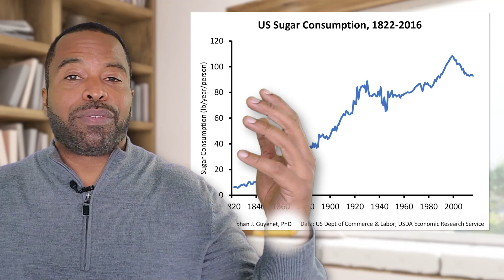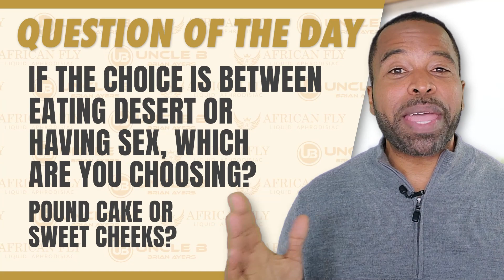How Sugar Effects Your Ability to Power Erections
Sugar spikes your insulin, your testosterone & your growth hormones go down. There is an epidemic of sugar lowering testosterone around the world.

Today, I'm going to talk about why the food manufacturers are spiking your food with sugar, & the effects that it has on your body but, right now, it's story time with Uncle B & I'm going to hook you up with some game. We talking about the legend of Sweet Dick Willie. They called him Sweet Dick Willie because he could talk that talk & slang that thang. That's how he got the name, Sweet Dick Willie. But there's a problem with the name Sweet Dick Willie, which is a Sweet Dick Willie. He was already getting more cakes than a preacher at the church bake sale. Sister Jenkins got icing on them cakes. Bless her. You see over time, Sweet Dick Willie just kept getting more sweets served to him, & you know how this game goes. The moral of the story of Sweet Dick Willie is... Player, you're going to have to stick around till the end.
Sugar consumption has skyrocketed in the United States for years. Now where did all this come from? Well in India, around the year 1400, they took sugar cane, figured out how to turn it into molasses & then crystallized the molasses so it could last forever. What are you going to do with this now new sugar? Well it got taken over to Europe & they got addicted & of course, when new lands were discovered, it was like, "Hey, we can set up headquarters over here & make the most addictive substance on the earth to humans, & just sell it."
Our genetics aren't designed to deal with sugar. Of course, this new thing is messing with our hormones. Our hormones are changing because of our sugar addiction & because of our habits. With sugar affecting our hormones like that, we are now hormonally modified men. Mm, that's not good. When sugar spikes your insulin, your testosterone & your growth hormones go down. You know when somebody says, "It's my thyroids," yeah your thyroid hormones go up, so do your testosterone & your glucagon. Basically, they're going up so they can put your body back into homeostasis because you have too much insulin, too much sugar. There is an epidemic of sugar lowering testosterone around the world.
Of course, what controls insulin the most? Your diet. Let me go ahead & break down sugar really quick for you. Americans get about 22 teaspoons of sugar a day. That's a lot. That would be 141 pounds of sugar. The Japanese get 4 teaspoons a day. The World Health Organization just says you should only get six grams of sugar a day. Of course, sugar gives you metabolic syndrome. We're talking about heart disease, high blood pressure, & of course, diabetes. Just to run it down, all sugar comes from plants. Refined sugar is just sugar, sugar cane with all the fibers taken out of it. There is no difference between types of sugar. It doesn't matter if it's honey, brown sugar is just sugar with molasses in it. Now, the sugar in fruits is different because it's coming with nutrients and vitamins.
If you're already having problems with sugar in your diet switching over to fruits is better, but fruit still has a lot of sugar in it so you want to lower that down as much as possible. Sugar drinks are the worst because it's just going directly into your system & causing havoc. Just realize that 75% of all processed foods have sugar added. Why is that? Because it's a preservative. We're talking about everything from ketchup to spaghetti to bread, & even healthy brown cereal has that three teaspoons in it. Cereal, you definitely want to watch. The thing to remember is that, if it tastes sweet, then it has sugar in it. Your body's going to react, it's going to release more insulin. All of this goes into this whole thing of how sugar is low in testosterone. We are now running into much more bigger problems. We now have the lowest testosterone rates in history, America's birth rate is going down, & 25% of children have type 2 diabetes. We've gone too far with this.
Really quickly, some tips so you can lean back away from the sugar. First of all, just be aware of it. You want to get sexy in the kitchen, make your own food so you don't have to worry about somebody else tossing in something else. Don't tempt yourself, keep the stuff away from you, don't bring it in the house. Of course, read the labels. The more labels that you're reading, you're like, "Oh, they added sugar to this. Oh, they added sugar to that." Get food that doesn't have labels, fruits & vegetables.
It really takes about a good 10 days to break a sugar addiction. If you can get your 10 days in, you're going to be good The moral of the story is don't be a Sweet Dick. Get your life together, get the sugar out.